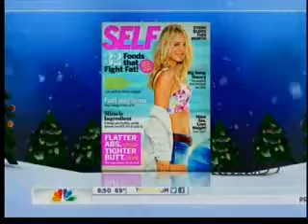kat produced-The Today Show Meaghan Murphy DIY Holiday Beauty Gifts 12.17.12